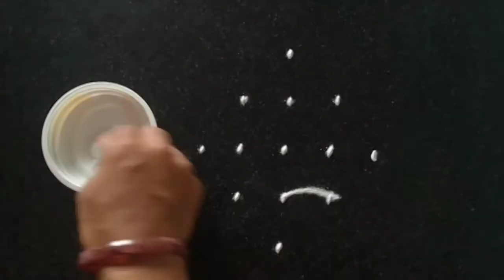छोट्या जागेत काढा (५*३*१) ठिपक्यांची झटपट रांगोळी | Daily Rangoli | Dot Rangoli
Hey guys...

Thanks 😊👍